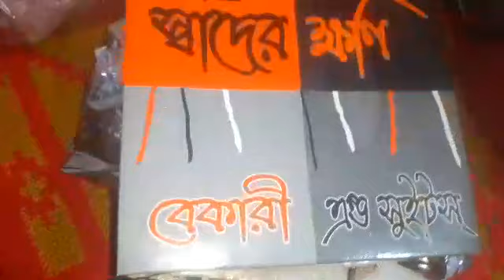ঝাল মসলা চাপটি|| ঝাল মসলা পিঠা|| সাথে আছে দুপুরের খাবার দুপুরের খাবার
# ঝাল মসলা_ চাপটি# মসলা _রুটি# মসলা _পিঠা#